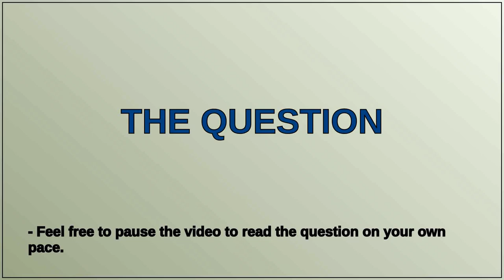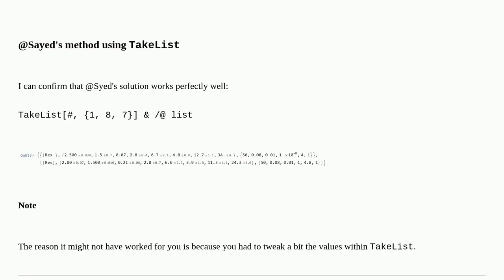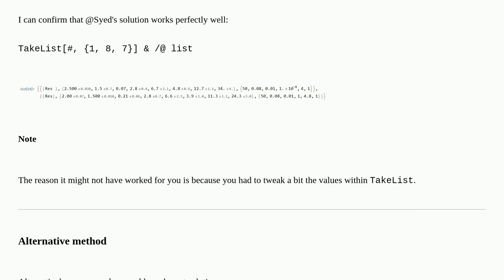Partion of lists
A special thanks goes out to the community

  partitions data list-manipulation